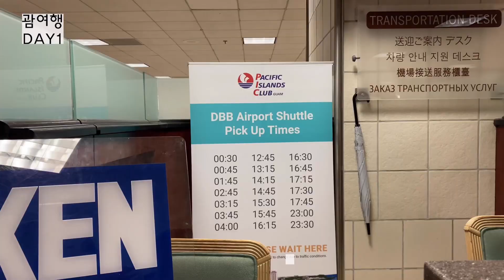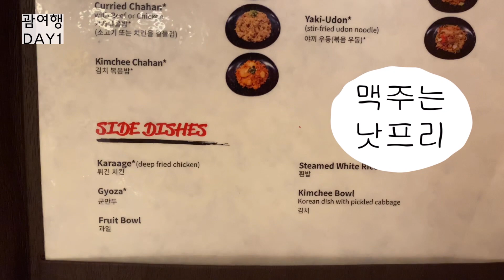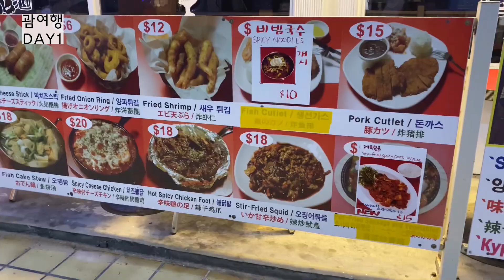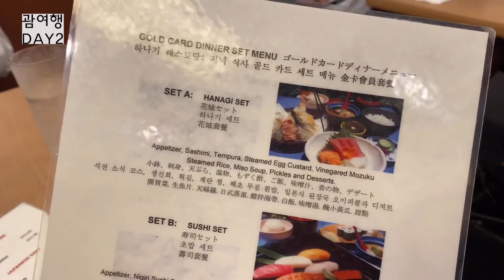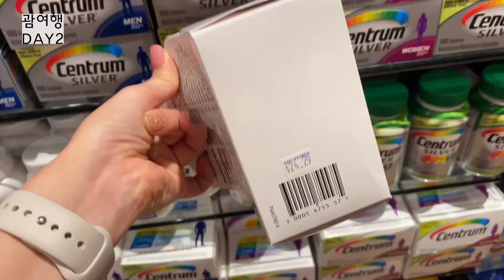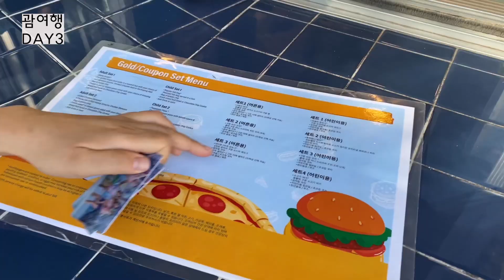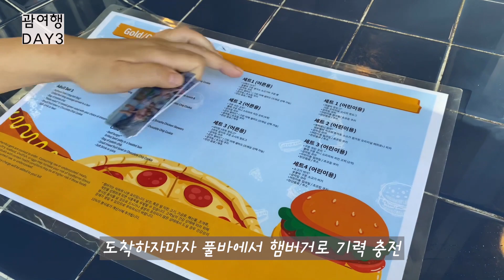4박 5일 괌 자유여행 여행 꿀팁 털어요! 괌 PIC 리조트, 힐튼, T갤러리아, 남부투어 싹 정리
세번째 괌여행을 다녀왔습니다.

숙소는 PIC리조트 3박, 힐튼호텔 1박을 했고
이전에는 아웃리거 괌에서 묵었어요.

PIC 리조트 골드카드 이용방법(48초)
리조트 객실 및 워터파크, 식사, 액티비티 이용은 영상 중간중간에 있습니다.
아이랑 가실분들은 참고하고 다녀오세요

T갤러리아 쇼핑(5분 45초)
5~6월이 세일 시즌, 11월~12월이 세일 시즌인데
비 세일시즌에 다녀온 T 갤러리아 쇼핑 템들 보실 수 있어요.

ABC마트 쇼핑(7분31초)
센트륨, 고디바초콜릿, 마카다미아 쇼핑

썬더치킨(2분26초)
괌에서 한식 맛집

도스치킨(13분17초)
맛집인가? 인싸집인가?!

남부투어(8분57초)
3시간 투어코스 후 GPO 아울렛 쇼핑

괌힐튼호텔(11분 56초)

더 상세한 후기는 네이버 '콩쥐강쥐' 블로그에서 더 자세히 볼수 있습니다.